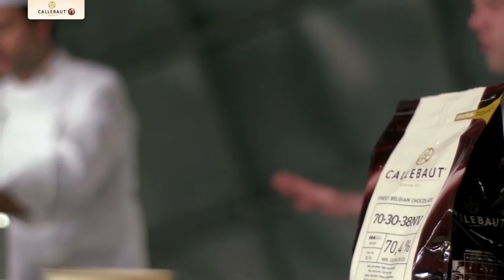Belgian Chocolatiers - How macaroons inspire Patrick and Alexandre | Callebaut TV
How macaroons inspire Patrick and Alexandre to create Belgian chocolates.